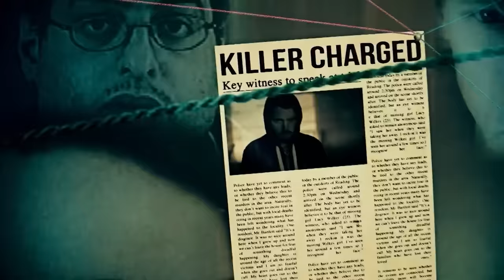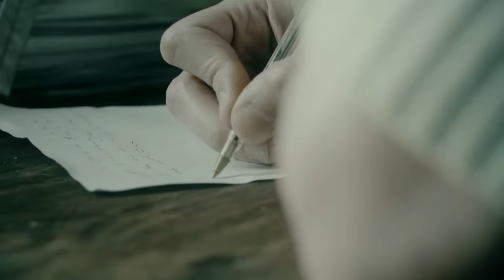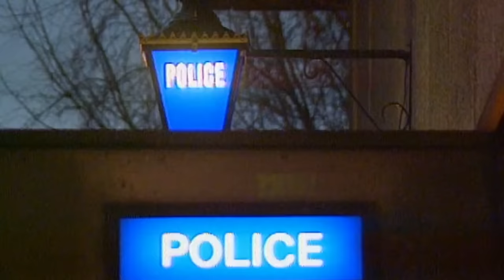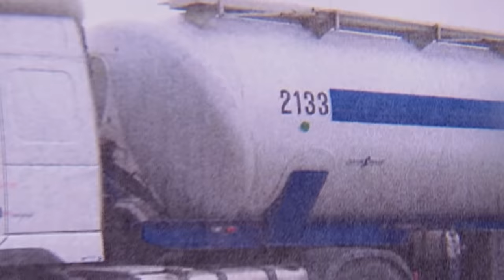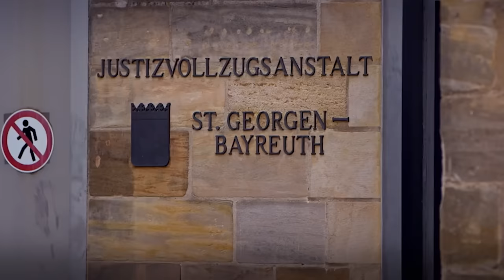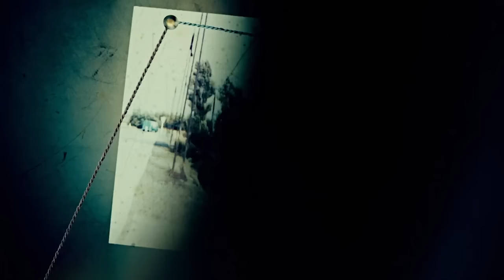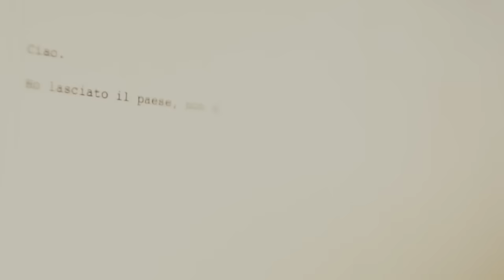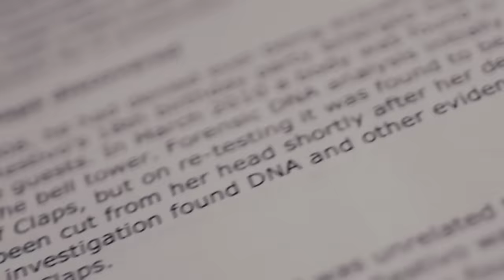5 Deranged Killers You've Probably Never Heard Of | Most Evil Killers | Absolute Crime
Delve into the twisted minds of five little-known but utterly deranged serial killers, shedding light on their horrifying crimes and the eerie psychology that drove them. While the world is familiar with infamous names like Bundy and Dahmer, this documentary uncovers a darker realm of true crime, introducing viewers to lesser-known killers whose stories are both shocking and intriguing.

1: 00:00:00
2: 00:42:25
3: 01:25:49
4: 02:06:23
5: 02:49:34

It’s a brand new true crime podcast, and the lead detective is YOU! Click on this link to check out COLD TAPES.